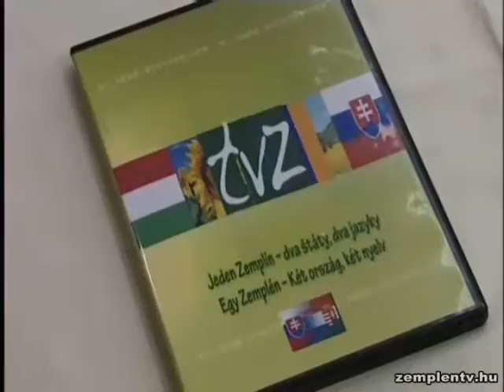Egy Zemplén - Két ország, két nyelv EU projekt nyitókonferenciája